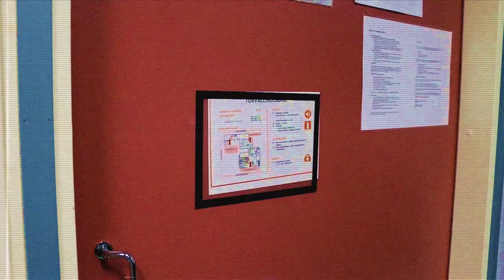ARMY - A Fullmetal Alchemist CMV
"A lesson without pain is meaningless."

We're proud to present to you our Fullmetal Alchemist CMV! It's a pretty special production.

We used a finnish song this time, so turn on the subtitles for a translation!
Please, keep in mind that this is only a parody, and does not stand for our political stances!